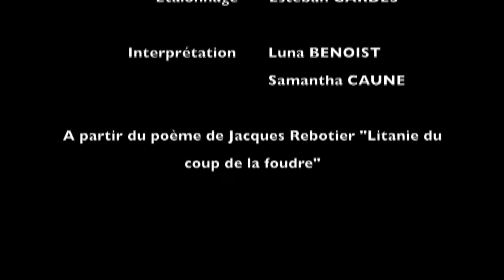Litanie du coup de la foudre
Adaptation du poème Litanie du coup de la foudre, de Jacques Rebotier.